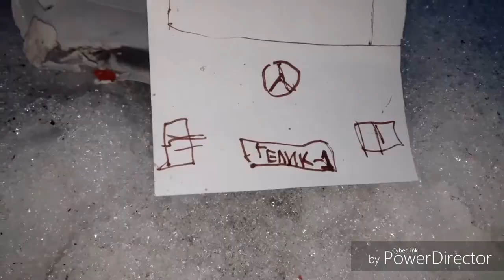БТР-80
БТР-80 выехал на прогулку